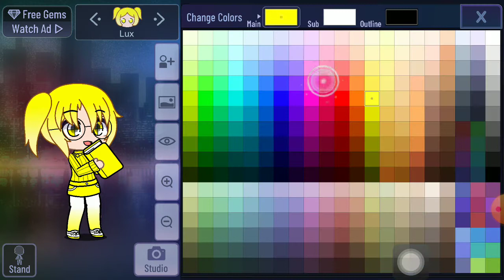presets grow up